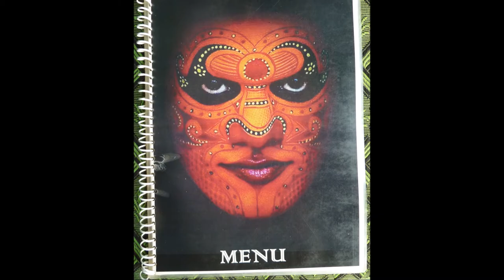Graham and Willie in INDIA 4 Weeks part 1.!!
inc scooter trip and Hindi fest Jai balacki !! X